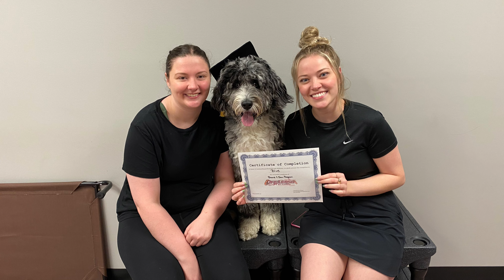Aussiedoodle Training Blacksburg | Aussiedoodle Dog Training Video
If you are interested to discover more about Aussiedoodle Training Blacksburg, please

This video is presenting Aussiedoodle training Blacksburg in Virginia by our trainer, Chasity.
-Aussiedoodle dog training
-how to train an Aussiedoodle
-Aussiedoodle training blacksburg va
-Aussiedoodle dog training video

Chasity is seen here working with 11 month old Aussiedoodle, Blue.  During our 2-week boarding and training in Blacksburg.  Aussiedoodle training Blacksburg however is an subject that we know something about. We hope you enjoy our 2-week transformation video of Blue!

Have I answered all of your questions about Aussiedoodle Training Blacksburg?
People who looked for Aussiedoodle dog training likewise looked for how to train a Aussiedoodle.